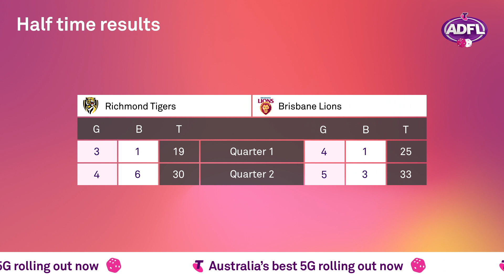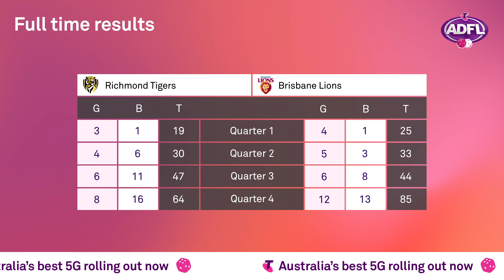Dice Footy | Round 1 - Brisbane vs Richmond with host Andy Lee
Lachie Neale takes on Jack Riewoldt in Round 1 of Australian Dice Football League (ADFL) hosted by Andy Lee.